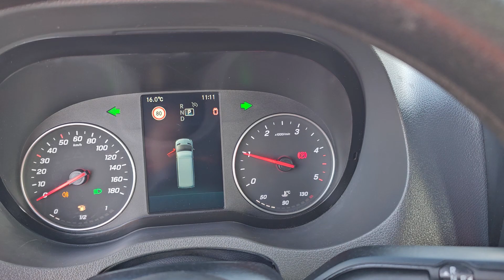Kleyn Vans - MERCEDES-BENZ SPRINTER 316 2019 149,379 km